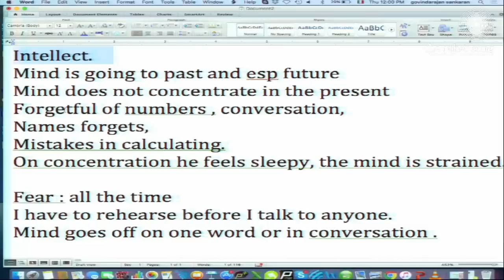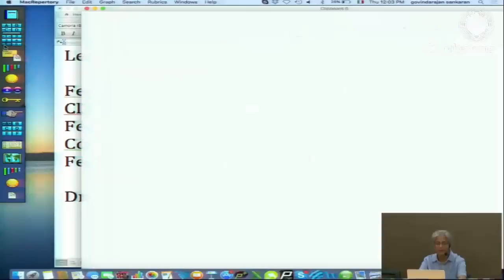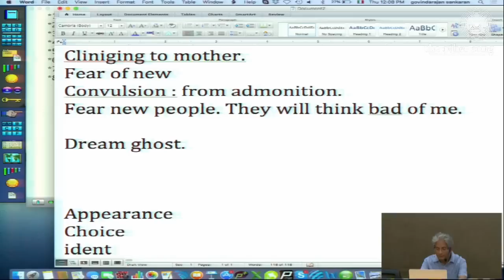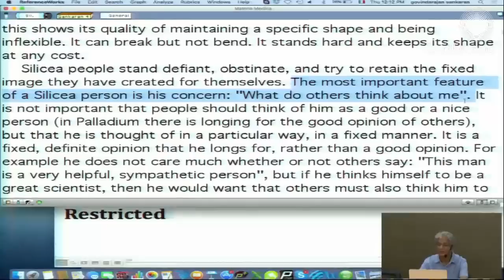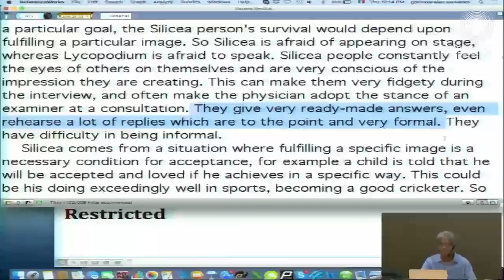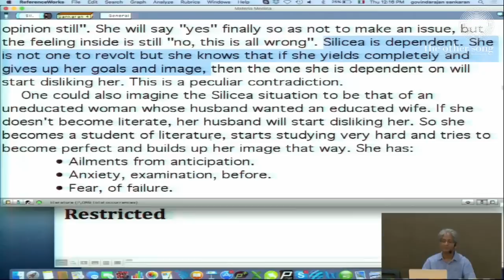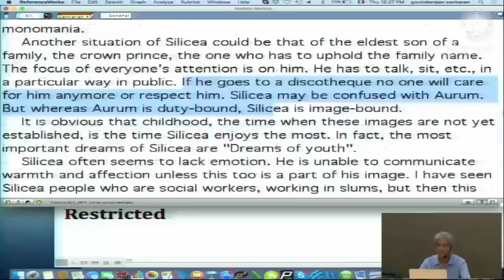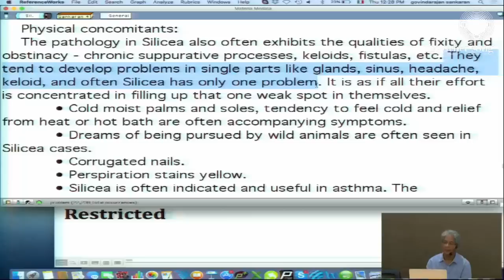Dr Sankaran explicitly talks about Silica during a live case explanation Session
In this talk Dr. Rajan Sankaran explains a case of a patient who received Silica during a live case discussion.
It is interesting how he explains different aspects of a Silica personality from various texts and compares it to other remedies which come very close.

For appointment with our doctors – please contact the other song clinic – care beyond compare.
Our Address is : 1001, Peninsula Heights, C. D. Burfiwala Marg, Juhu Lane, Andheri West, Mumbai, Maharashtra 400058.

Indian students : For more details about the learning programs at the other song academy , please contact
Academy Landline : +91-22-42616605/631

International  students :For more details about the learning programs at the other song academy , please contact:Dr Swayema Sheikh
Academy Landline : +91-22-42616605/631